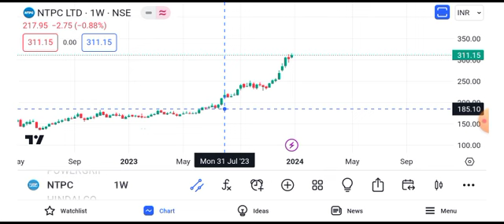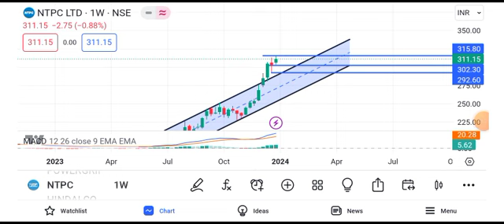NTPC share news tomorrow || ntpc share news target || ntpc sahre news tomorrow